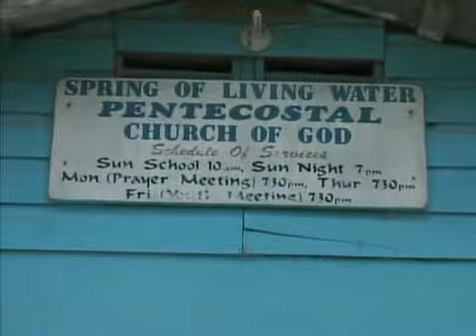Mother Killed In Peculiar Accident While Saving Children